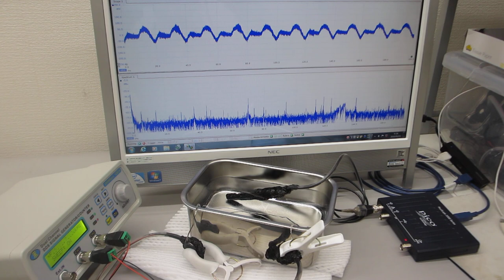線材を利用した超音波実験